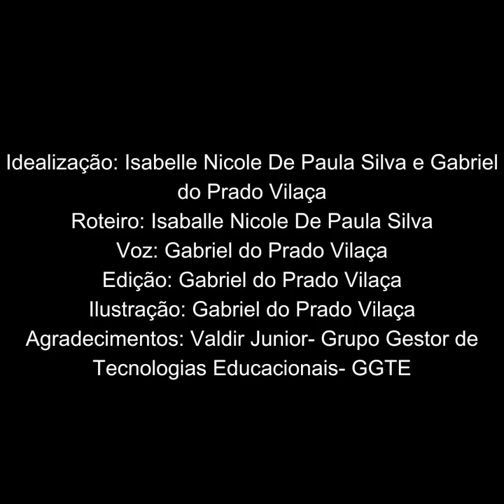PodCast Alice no País da Biologia- Espécies existem? - Legendado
Nesse PodCast iremos falar sobre os conceitos de espécies, suas limitações e como isso se aplica na biologia e no dia-a-dia.
Idealização: Isabelle Nicole De Paula Silva e Gabriel do Prado Vilaça
Roteiro: Isabelle Nicole De Paula Silva
Voz: Gabriel do Prado Vilaça
Edição e Ilustração: Gabriel do Prado Vilaça
Apoio: Grupo de Gestor de Tecnologias Educacionais- GGTE, Unicamp- Campus Campinas.
Agradecimentos: Valdir Junior- GGTE